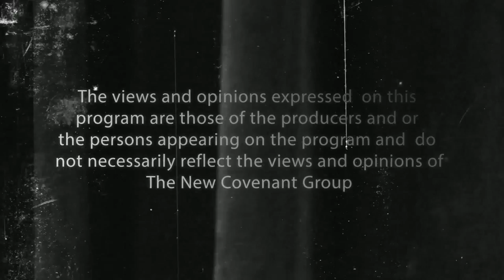The Place | Fabio & Vincent Deporter | The Paris Attacks & ISIS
Our love and hearts go out to all of the victims of this recent craze. And I'm hoping that our conversations will yield something positive, i.e., an end to terrorism. So, join atheists and theists alike as we attempt to improve our world together.

Song at the end was  Gangnum Style at AMA with MC Hammer (for journalistic purposes only)